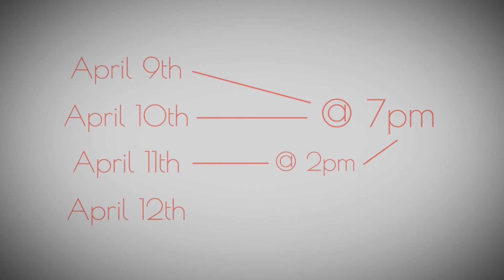Ravenwood Thoroughly Modern Millie Promo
Thanks To Stephanie Seibert for this Promo...